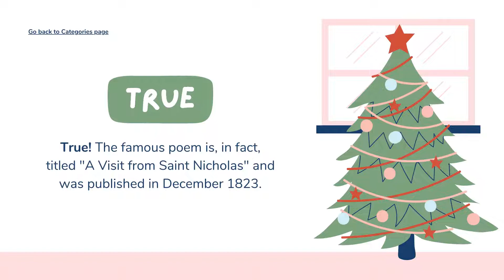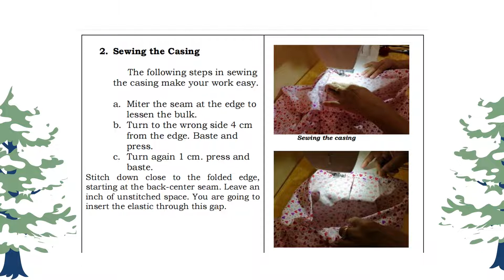TLE DRESSMAKING GRADE 9 2ND QTRLESSON 4: FINISHING TOUCHES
2ND QTR LESSON 4: FINISHING TOUCHES